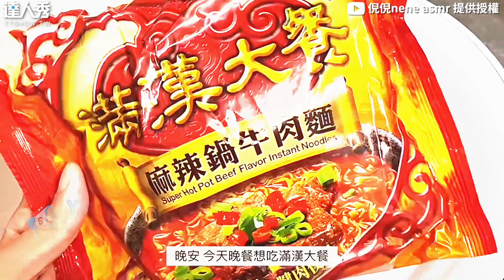【紅到國外的台灣泡麵！升級吃法鋪滿牛肉看了好餓】@neneasmr9364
這時間怎受的了 香爆🤩       (白編)